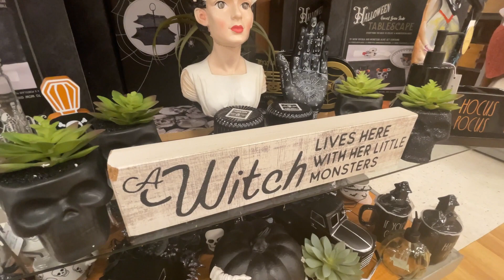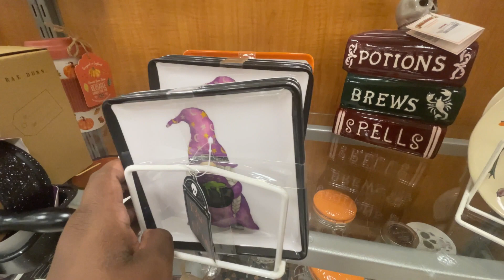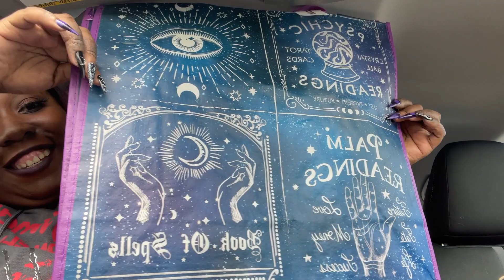2022 TJ MAXX Halloween Haul: The Most Spooktacular Stuff You'll EVER See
Happy spooky season guys! Halloween is my favorite holiday and October is my favorite month out of the year.

I will be giving you guys a series this month of different Halloween looks and decorations to explore a more creative side for this time of the year.

Inspire_self1

Follow me on Fanbase
Inspire_self

halloween ends mask spirit halloween lord raven walmart halloween possessed pumpkin distortions unlimited